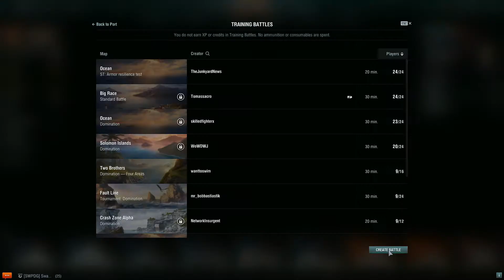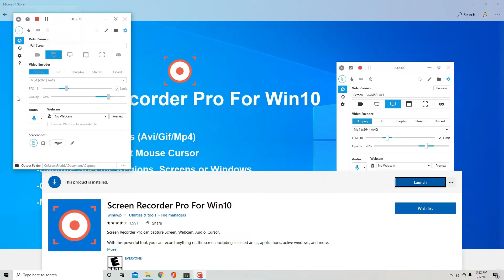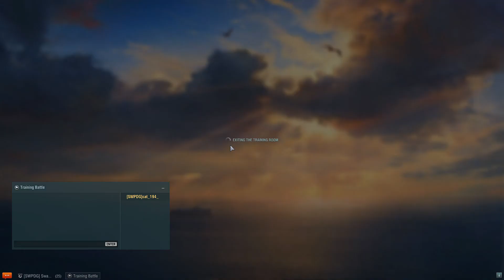MONTANA VS FULL TEME OF DESTROYERS